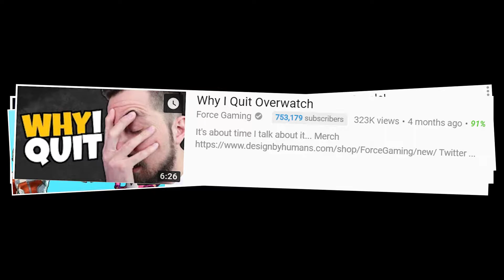Why I Quit Playing [INSERT_GAME_HERE]!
Do these videos show up in your feed as well?

YouTubers whining about the fact that they don't enjoy their favorite online game anymore?

And that after only 1000 hours? What a surprise!

Of course the balancing, the toxic community and the latest patch are to blame and definitely NOT the fact that they've been playing this game forever!

In this video I break down the top 10 reasons why people seem to quit certain multiplayer games like Fortnite, Overwatch, PUBG, League of Legends and so on.

Some of the reasons that get mentioned in these videos are pretty legit, while others feel more like bad excuses. In my opinion you can't really expect a game to be fun forever.

Just give us the real reason and tell us you're sick of it. You played it too much, you got bored of it and you don't want to see it anymore. That's the most honest answer. That's just how it goes.

From a game design perspective it's still interesting to hear why these famous YouTubers think they quit and they make a lot of good points we as game developers can learn from. Let's dive right into it.

Curious to hear your thoughts on this subject as well. :)